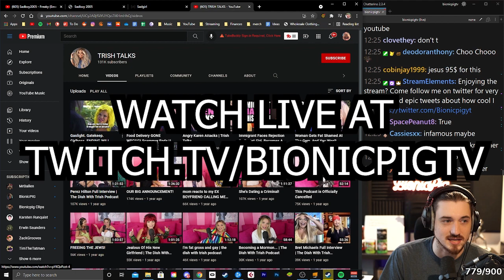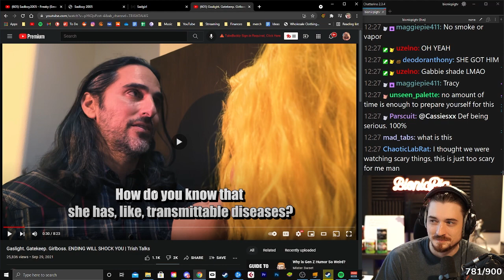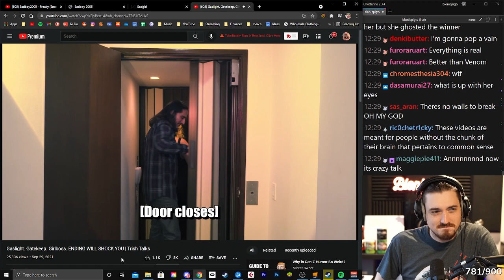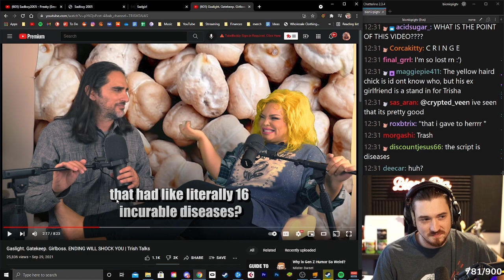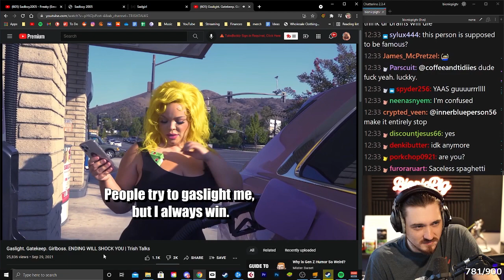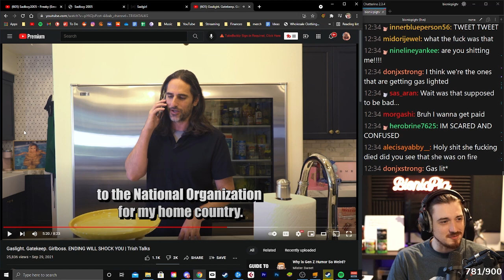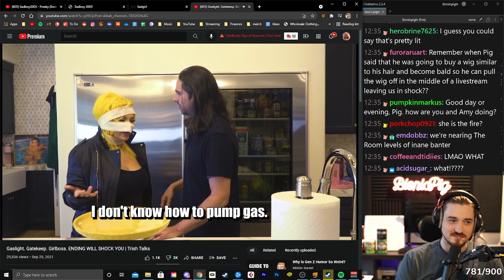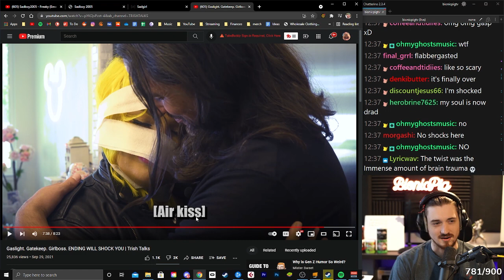Bionicpig reacts to Trisha Paytas Dhar Mann Videos